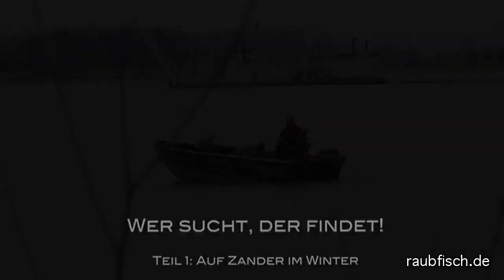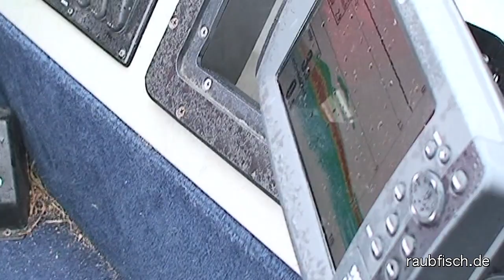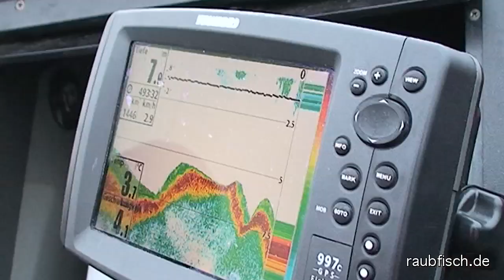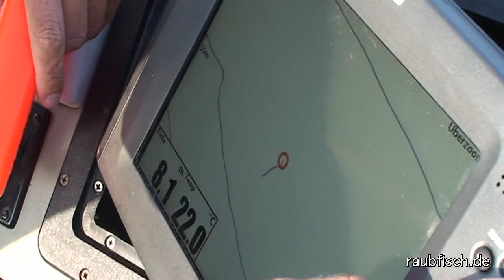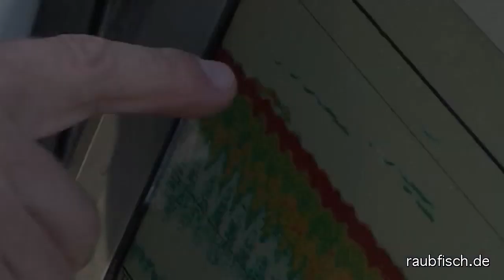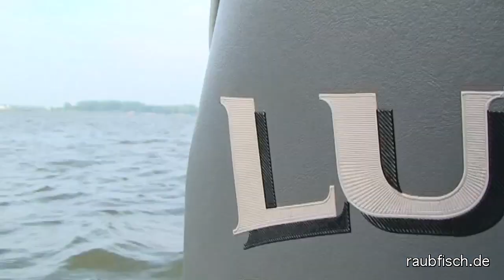Mit Dietmar Isaiasch auf Zander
Zander beißen immer behauptet Raubfisch-Weltmeister Dietmar Isaiasch. Seiner Meinung nach muss man die Fische "nur" finden.
Der Film stammt von der RAUBFISCH-Heft-DVD 5/2010.